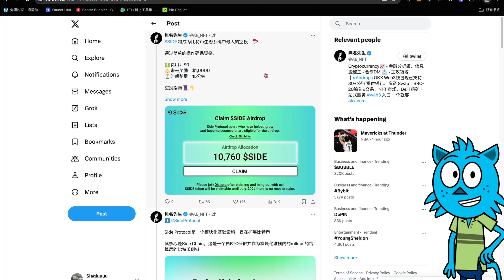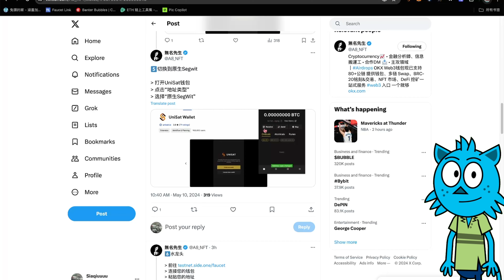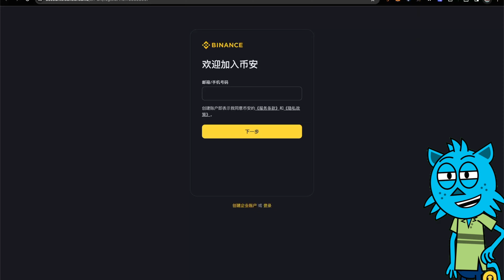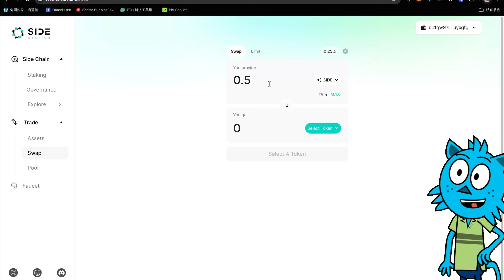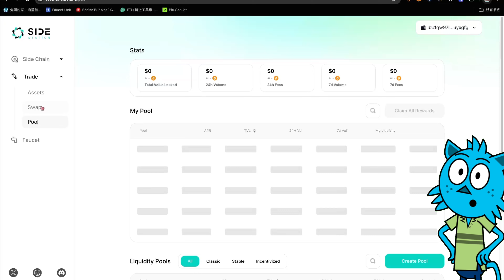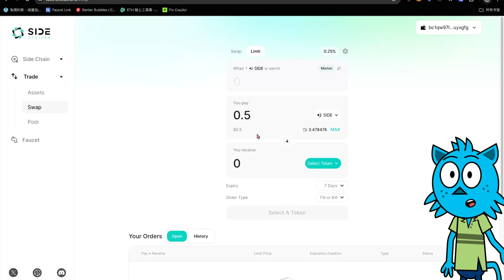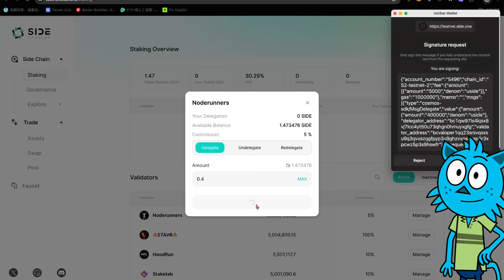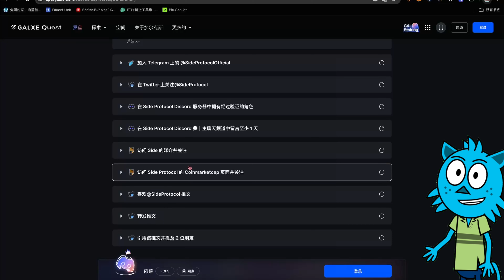【明牌空投】0成本交互Side Protocol，可能成为比特币生态系统中最大的空投！airdrop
00:00  开篇介绍分享
00:34  Side 空投
03:21  领水方法
11:21  Galxe任务

社群：
微信：CryptoBlueCat

赞助打赏地址：
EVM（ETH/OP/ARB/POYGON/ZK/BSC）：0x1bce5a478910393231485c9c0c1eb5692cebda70